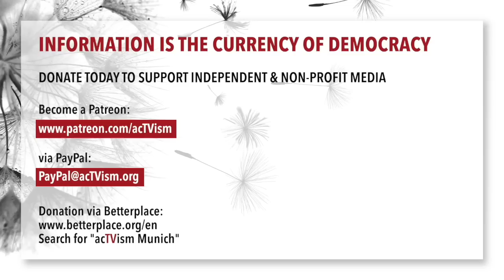Former CIA Officer McGovern on Ukraine, NATO & Nord Stream at UN Security Council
On February 22, 2023, former CIA analyst turned political activist Ray McGovern addresses the United Nations Security Council on Russia-U.S. relations. McGovern emphasizes the need to understand Russia's security concerns and to push forward with diplomacy. McGovern was a CIA analyst from 1963 to 1990 and in the 1980s directed the National Intelligence Estimates and produced the President's Daily Brief. Upon his retirement, he received the Intelligence Commendation Medal, which he returned in 2006 to protest CIA involvement in torture.

This video was produced by the United Nations and therefore may be republished by citizens around the world under a creative community license. Since the majority of the local press ignored this speech, we republished it today to raise awareness.

Watch our latest videos on similar topics:
About our import program: In this program, we publish content from external authors, activists and journalists. This includes both international and local content that, in our editorial opinion, is not sufficiently covered in the media landscape. The content does not necessarily reflect acTVism Munich's own editorial stance.